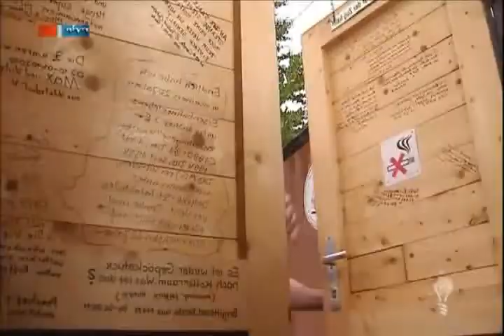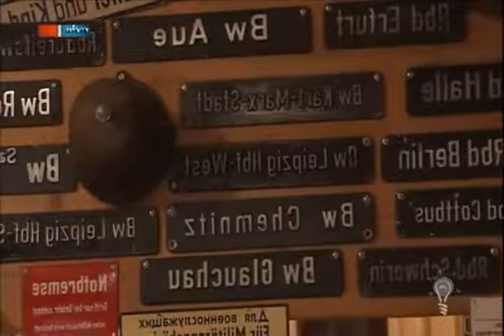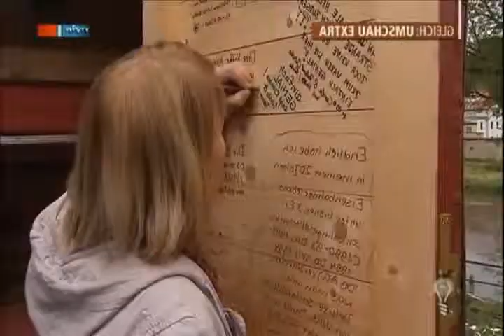Kofftel Das Kofferhotel MDR Einfach genial 12 06 2012 480p